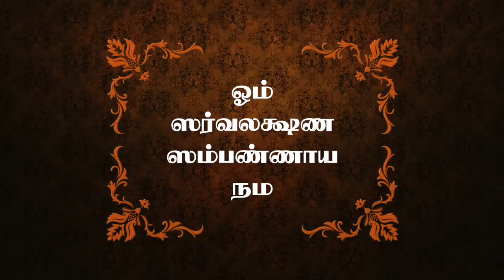இன்றைய ராசி பலன் | Rasi Palan | தினப்பலன் | Dhina Palan | 18/11/2019 | Rajayogam TV